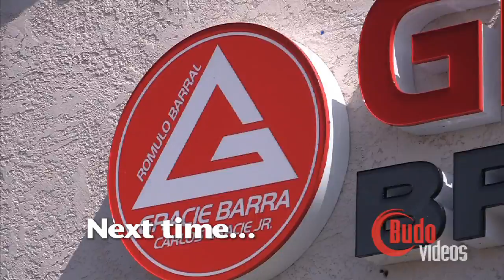Rolled Up Episode 27: The Never ending path of a martial artist with Tim Cartmell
Tim Cartmell - BJJ blackbelt and high level instructor of Chinese martial arts is featured in this episode of Rolled Up. Topics include:

-Going to China to train
-The value of traditional martial arts
-The importance of keeping an open mind
-TECHNIQUE: Side control attacks
-The point of training
-What is groundproofing?